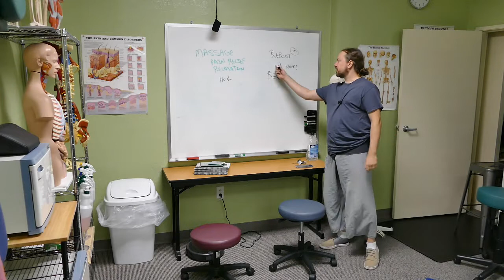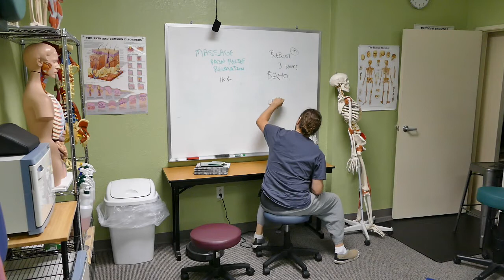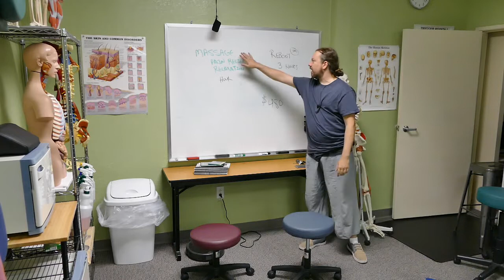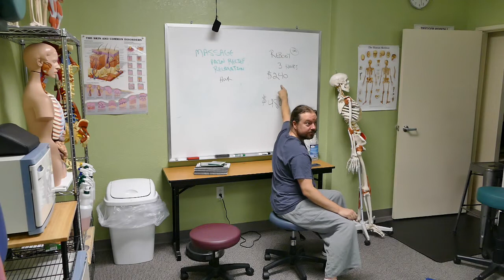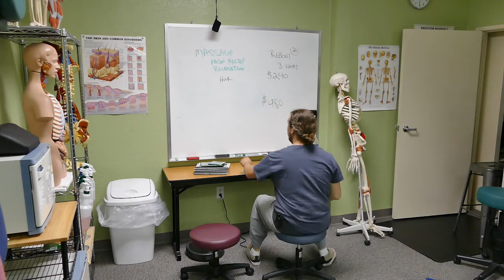New Massage Therapists Talk at A New Beginning School of Massage Killeen 5/7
This is a 7 part series in a talk I gave at A New Beginnings School of Massage in Killeen. I think this has value to new massage therapists who are trying to understand where they will work and the challenges up against new therapists.

$7/month subscription service 200+ hours of class recordings we add to weekly and private facebook group to ask questions and get answers. We're the cutting edge of online education in the massage industry.

You can reach A New Beginnings School of Massage Killeen